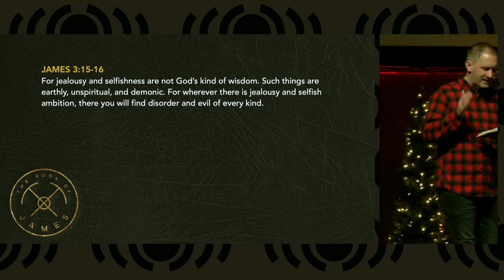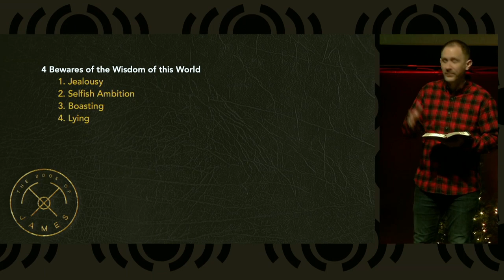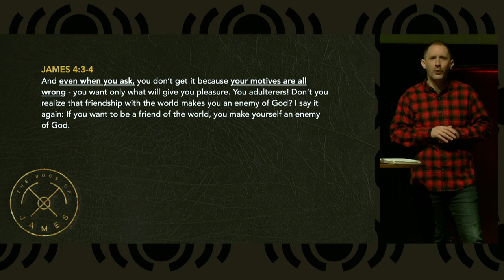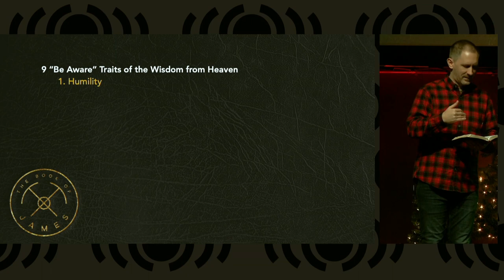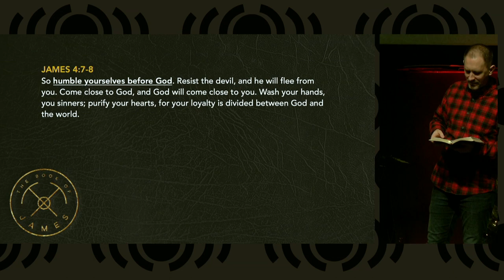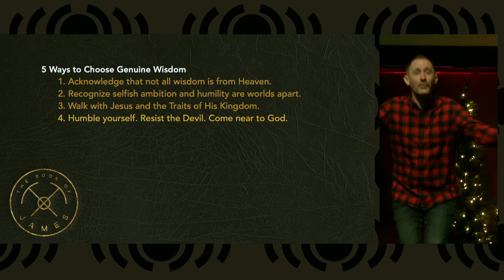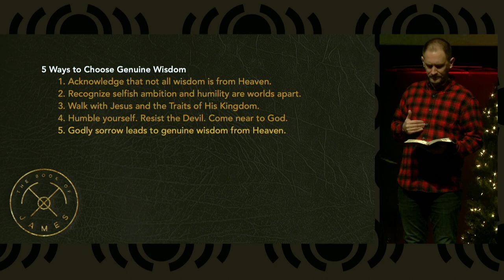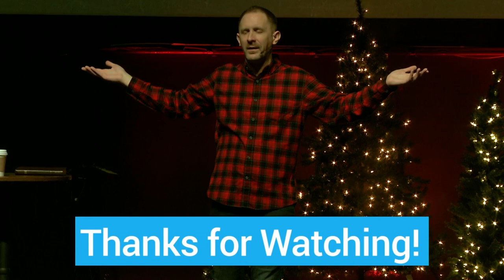The Book of James - Genuine Wisdom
Today Pastor John talks about the difference between the wisdom of the world and the wisdom of heaven as well as discovering genuine wisdom.